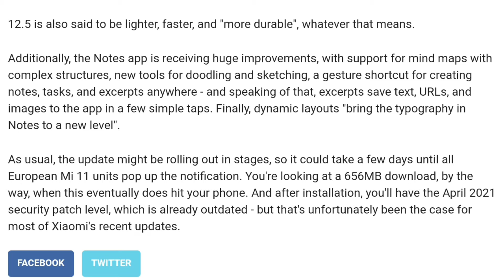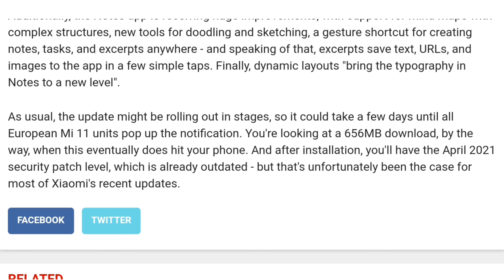Miui 12.5 Update On Mi 11 in EUROPE | Xiaomi Mi 11 New Update | Mi11 update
Xiaomi Mi 11 Receiving Miui 12.5 Update in Europe so yes this is officially confirmed !!
did you received update mention me in comments !!